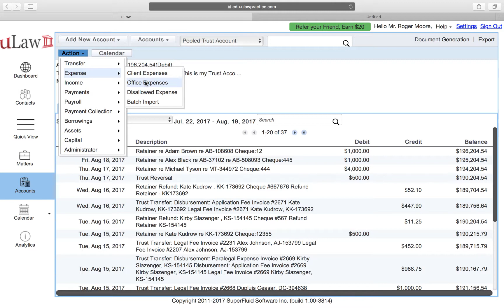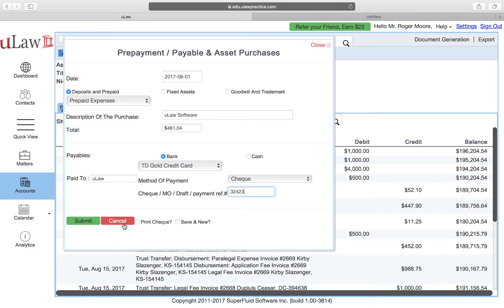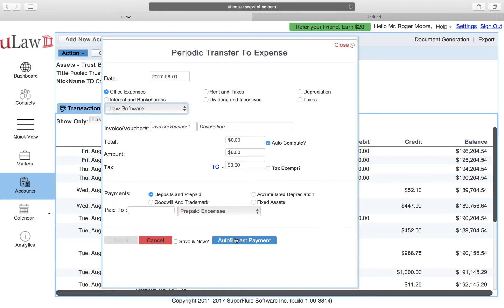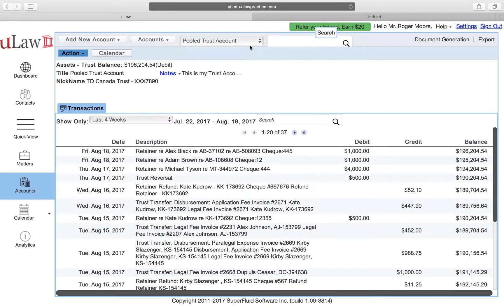Q169. How do you handle Pre-Paid assets and transfer those to expenses on a periodic basis?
There are several expenses that are pre-paid and in uLaw you can enter them that way to reconcile and then periodically transfer them to expenses to register proper HST/GST/PST

Watch this Video for understanding Prepaid assets and Periodic expense transfers